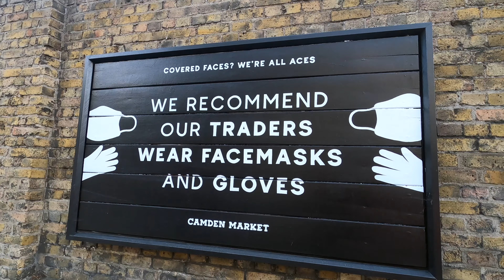Walking Around London Post Covid - CAMDEN MARKET, CAMDEN HIGH STREET, CAMDEN TOWN【4K】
4K 30FPS first-person perspective London walk tour of the famous Camden Market (which is made up of several smaller markets, with over 1000 shops and stalls selling fashion, music, art and food) at Camden Lock, as lockdown is further eased allowing non-essential shops to reopen.

See below for filming date, and sights timestamps!

FILMED: Late August 2020 (Saturday Afternoon) with a GoPro Hero 8 in 4K 30FPS.

ROUTE TIMESTAMPS:
00:00 Camden Market
00:32 Drunk Guy Dancing With A Tree
00:56 Hand sanitising
02:38 The Camden Market North Yard Screen
04:22 Japan Craft Manga Store
08:13 Camden Market Food Vendors
11:35 Camden Town Bridge
13:00 Drummer Man Busker
13:45 Camden High Street
15:27 Crazy Busker
16:32 Camden Town Station